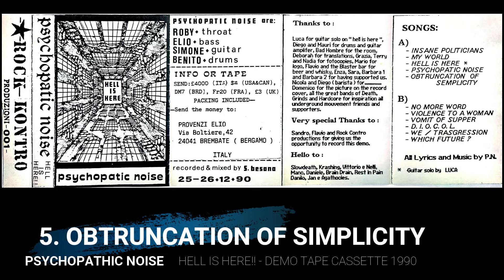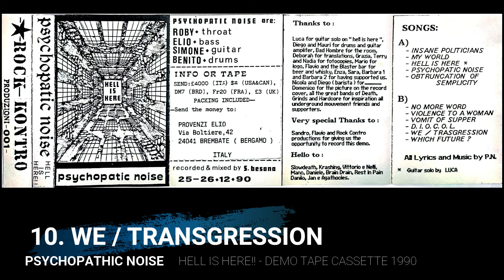PSYCHOPATHIC NOISE - HELL IS HERE!! - DEMO TAPE CASSETTE 1990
MUSIC & LYRICS BY P.N. . ARRANGEMENTS BY PSYCHOPATHIC NOISE
Produced By PSYCHOPATHIC NOISE
RECORDED & MIXED BY S.BESANA DEC. 1990
Restored and remastered by Roberto Remondi @ FIVEAPPLES Studios 2022
Original Front cover by PSYCHOPATHIC NOISE

00:00 ~ 1. INSANE POLITICIAN
01:52 ~ 2. MY WORLD
02:49 ~ 3. HELL IS HERE!!
05:10 ~ 4. PSYCHOPATHIC NOISE
06:48 ~ 5. OBTRUNCATION OF SIMPLICITY
07:53 ~ 6. NO MORE WORD
09:13 ~ 7. VIOLENCE TO A WOMAN
10:27 ~ 8. VOMIT OF SUPPER
11:47 ~ 9. D.I.O.C.O.L.
12:51 ~ 10. WE / TRANSGRESSION
14:07 ~ 11. WHICH FUTURE?

PSYCHOPATHIC NOISE:
~ ROBERTO BOLIS: VOCALS
~ BENITO BREZZOLARI: DRUMS
~ SIMONE CABRA: ELECTRIC GUITARS
~ ELIO PROVENZI: BASS
~ LUCA: GUITAR SOLO ON "HELL IS HERE!!"

Etichetta: ROCK-KONTRO PRODUZIONI 001
Formato: DEMO TAPE CASSETTE
Paese: Italy
Uscita: 1990
Genere: PUNK HARDCORE
Stile: HARDCORE METAL - ITALIAN CROSSOVER - italian ROCK